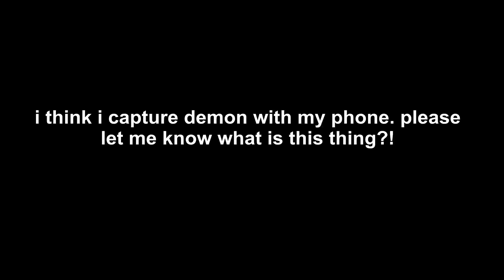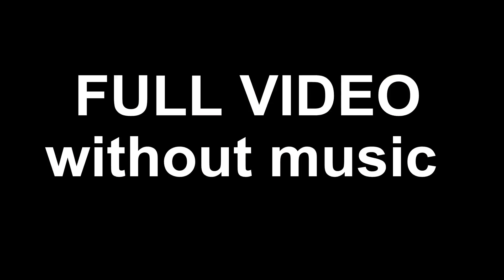Demon in the middle of road? What is this weird thing?!